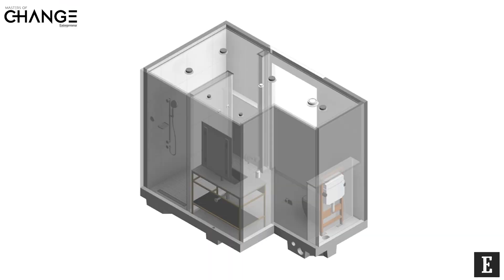Masters of Change, Episode 7: Ihab Ramwlawi, Co-Founder And Managing Director, DuPod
The latest episode of Masters of Change, a series by Entrepreneur Middle East that delves into the stories and strategies of entrepreneurs steering some of the most inventive companies in the Middle East, puts a spotlight on innovation within the construction industry through a conversation with Ihab Ramwlawi, co-founder and Managing Director of DuPod.

As a provider of modular construction solutions, the UAE-based DuPod works towards an intelligent application of tech-enabled manufacturing infrastructure and thus provides made-to-fit solutions such as bathroom pods and kitchen pods. Speaking on how his enterprise has managed to attain an innovative design approach to creating such pods, Ramlawi says, “The level of complexity comes from the coordination and collaboration. If you are producing a product in a different environment because by definition modular construction means working off-site in a factory environment- we must integrate technology. Modular construction, whilst using technology, will bring more power as we move forward.”

Ramlawi also spoke at length about how the gap between technology providers and the construction industry has reduced over the years, owing to a decrease in the latter's resistance towards technological advancements. All this, and much more in the full video!